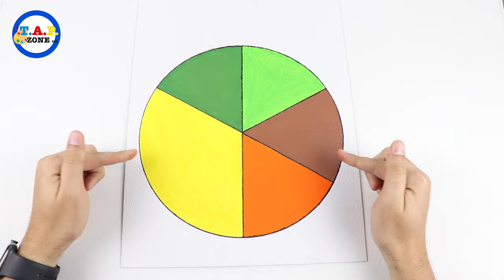Como hacer la maqueta del Plato del buen Comer - TAP ZONE Mx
En la actividad de hoy aprenderemos a hacer la maqueta del "plato del buen comer", anterior mente se le conocía como "piramide alimenticia"

MATERIALES:
-Carton (Base: 35cm x 28cm)
-Pintura acrílica y/o acuarelas.
 (COLORES: Verde, Verde claro, Naranja, Amarillo y Cafe o Rojo.)
-Pegamento liquido.
-Rotuladores/Plumones de colores.